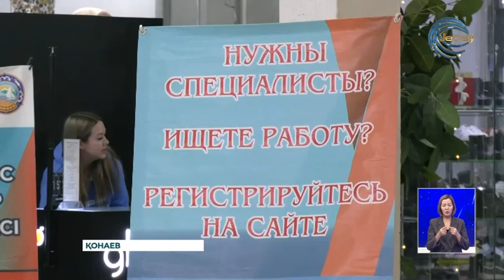Қонаевта бос жұмыс орындары жәрмеңкесі өтті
Қонаев қаласында бос жұмыс орындары жәрмеңкесі өтті. Мақсат жұмыс іздегендерге жол сілтеу. «Qonaev city» орталығыда өткен шараны мансап орталығы ұйымдастырды. Жермеңкеге 18 жұмыс беруші мекеме келген.